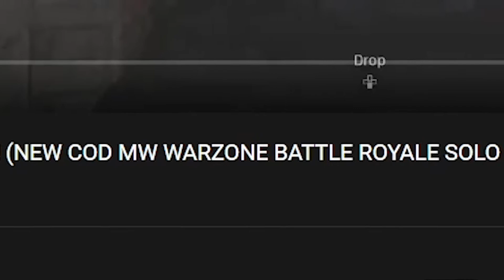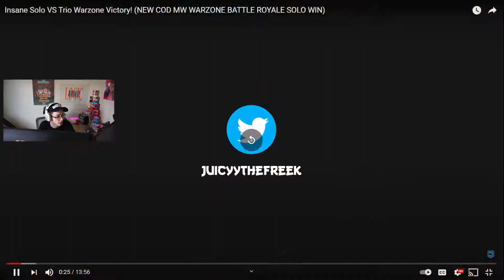Reacting to my FIRST Warzone Win! (Solo Trios Win Season 0)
Leave a Like for more Call of Duty content!. In todays first upload I reacted to my First win in Warzone, which was Season 0, solo trios. I thought this would be a cool idea to compare when this game first dropped to how it is now. Looking at how its changed, whats been added etc. Hope you all enjoy! :D